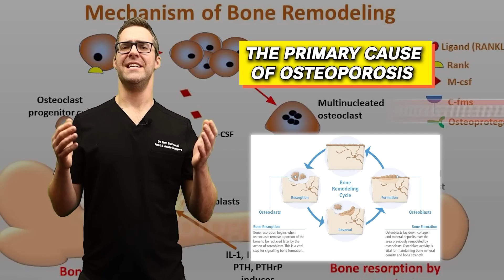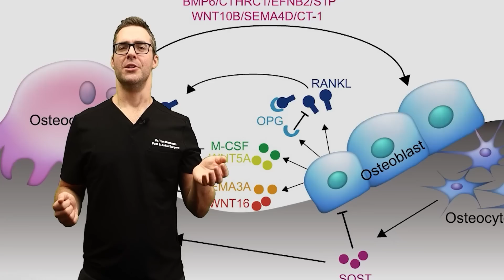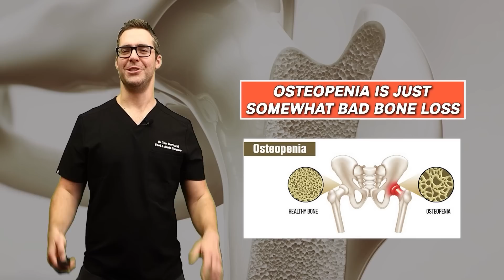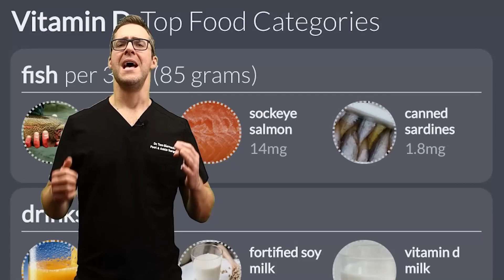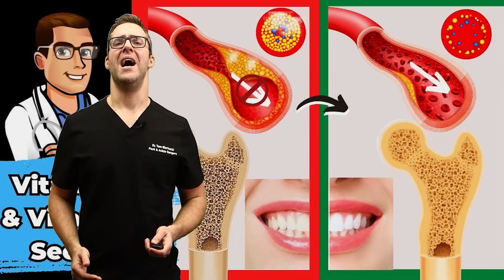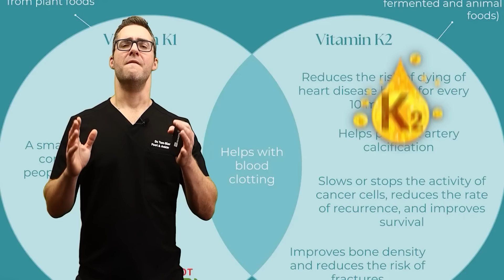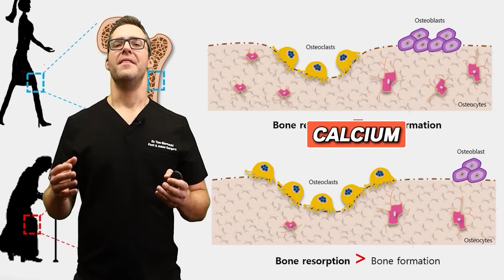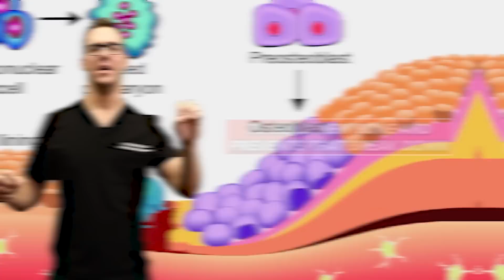BEST Bone Health & Osteoporosis Treatment [Remedies, Diet & Vitamins]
🦶We review the best osteoporosis supplements, treatments, home remedies including vitamin D, magnesium, omega 3 fatty acids, strength training, best medications, osteoporosis tests, calcium and more!🦶

Chapters:
0:00 - Introduction to Osteoporosis
0:19 - What is Osteoporosis?
0:47 - Statistics on Bone Health
1:28 - Symptoms and Early Signs
1:57 - The Science of Bone Remodeling
2:47 - Risk Factors and Prevention
3:11 - Diagnostic Tests Explained
4:09 - Treatment Options
5:17 - Best osteoporosis foods & Supplements
9:04 - The Role of Strength Training

UV Sun Lamp

👉 Shoes 👈
Best Shoes: